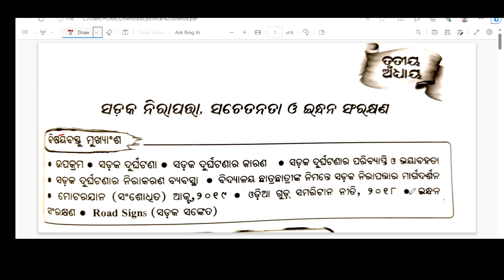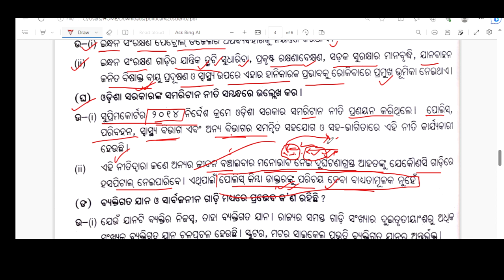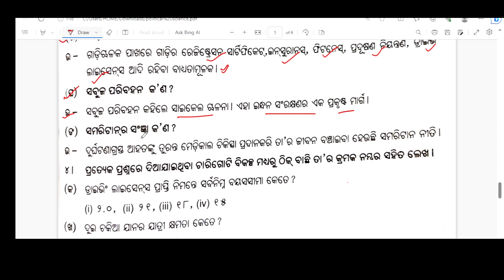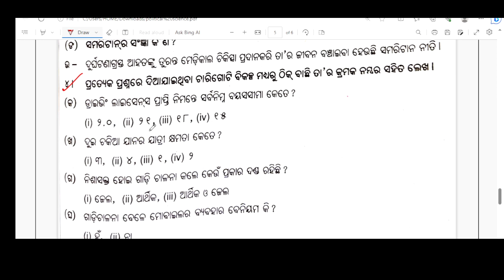10th class political science sadaka nirapatta question answer no 2,3,4 @Studystudioodia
10th class political science sadaka nirapatta question answer  no 2,3,4  @Studystudioodia

Hiii frds
Study studio Odia ରେ ଆପଣମାନଙ୍କୁ ସ୍ଵାଗତ
ଏହି chennal re ଆପଣମାନେ ଦଶମ ,+2ଶ୍ରେଣୀର ସମସ୍ତ ବିଷୟ ପଢିପାରିବେ
ତା ସହିତ Exam ପାଇଁ  practice question ମଧ୍ଯ ପାଇପାରିବେ